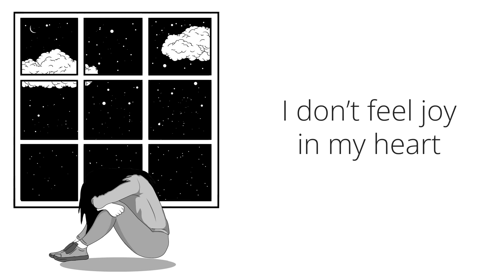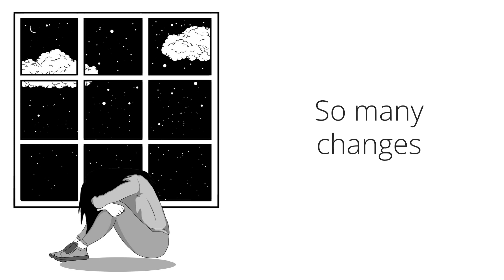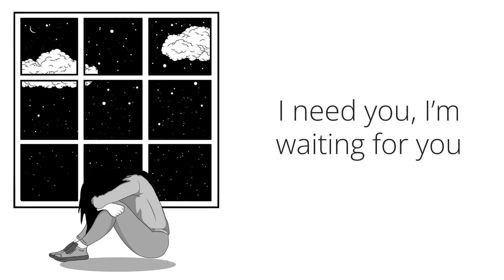The Waiting Season (Lyric Video)